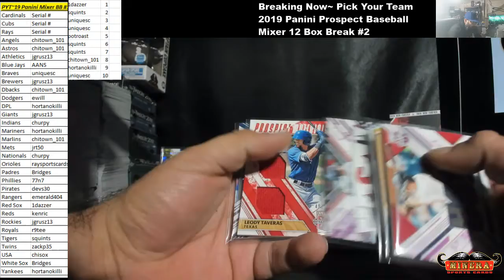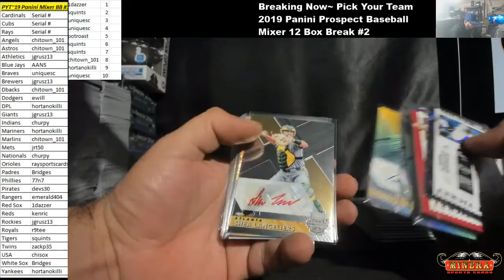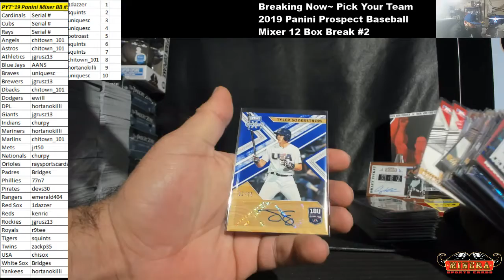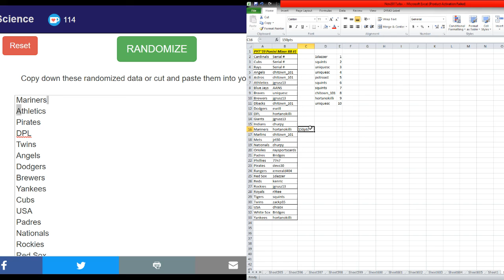Hit Recap~Pick Your Team~2019 Panini Prospect Baseball Mixer 12 Box Break #2